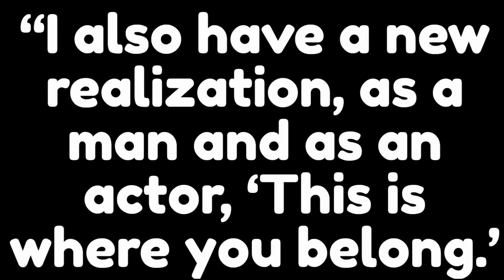Pierce Brosnan and Wife Keely Shaye Smith’s Relationship Timeline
At the Giorgio Baldi restaurant in Santa Monica, Pierce Brosnan and his wife Keely Shaye Smith were observed enjoying a special date night. Despite being married for more than 20 years, the couple still seemed to genuinely enjoy each other's presence. Keely looked great in her lovely flower-print dress, while Pierce looked sharp in his all-black outfit of a black button-up shirt, slacks, and dress shoes. She looked young and alive because to the dress's vivid colors, which suited her skin tone.